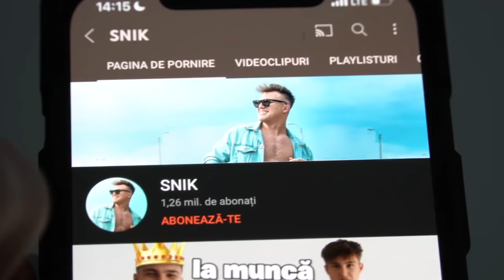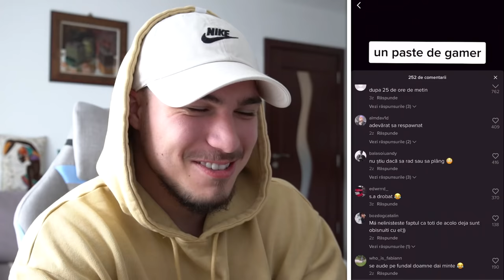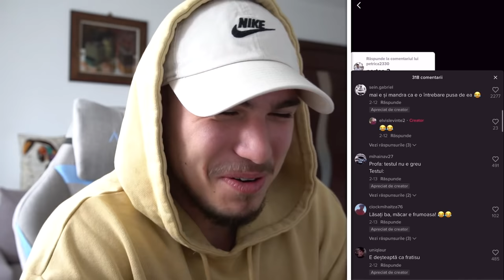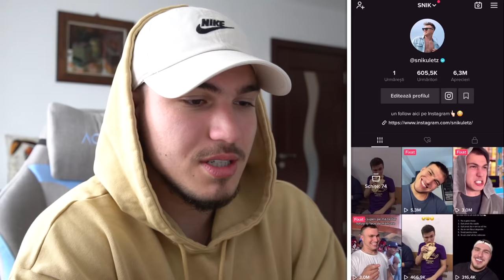Tik Tok-uri la care MĂ UIT în loc SĂ DORM...